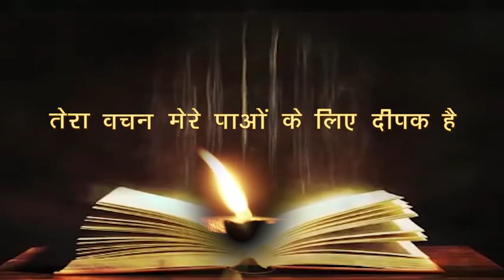21 Jan. 2023 || रोजाना बाइबिल पाठ || Daily Bible Reading || PBTV